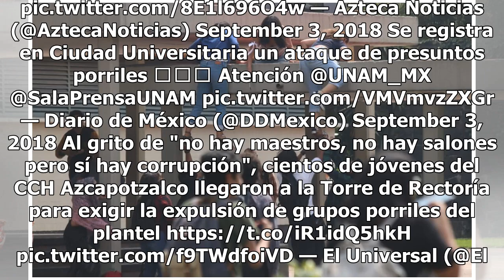Trifulca ente “porros” y estudiantes en Rectoría de la UNAM - El Diario de Yucatán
CIUDAD DE MÉXICO (Notimex).- Luego de que un grupo de estudiantes del CCH Azcapotzalco se manifestaban pacíficamente frente a Rectoría de la UNAM, donde daban lectura a un pliego petitorio, otro número importante de jóvenes de los llamados “porros” llegaron a agredirlos para dispersarlos. En este en...